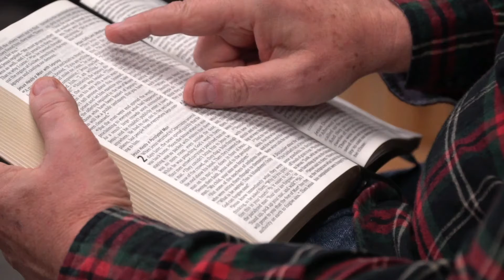The forgotten stories of Israel - August 29, 2022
August 29, 2022 – The forgotten stories of Israel

The tribe Dan moves north and takes a new god along with them. Why? Let’s find out together.